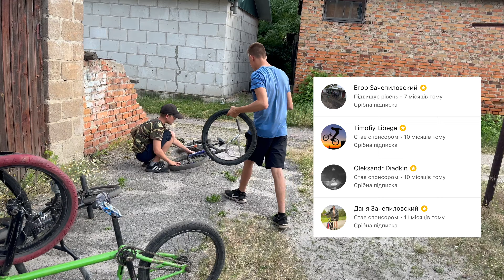Пранк ВИЙШОВ з під КОНТРОЛЮ! Він схопився ЗА НІЖ!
В цьому відео ми вирішили пранконути Коляна @Dirtyholes  та розпиляти йому сидіння разом з покришкою на BMX. Побачивши результат - Колян схопився за ніж та погрожував кривднику помстою.

Опис каналу:
Вітаю! Мене звати Денис Столяров, починаючи з 2008 року я катаюсь на BMX. Живу в Харкові, знімаю влоги про катання на BMX, подорожі та інше. Також цікавлюсь PC збірками та іграми.

Всі відео зняті на iPhone 14 Pro Max та змонтовані в iMovie
Дякую, що підтримуєте мене! ❤️